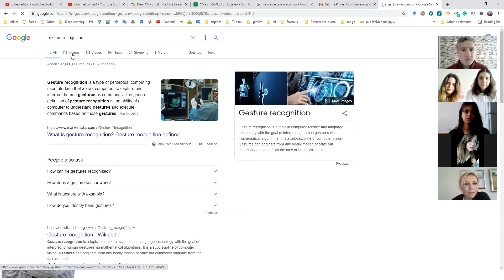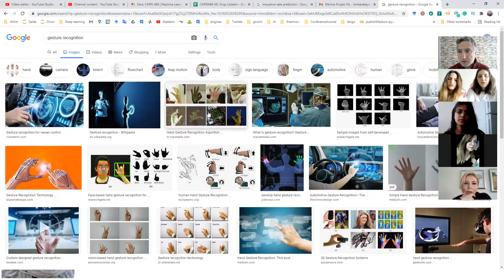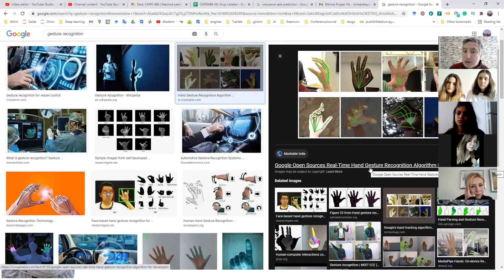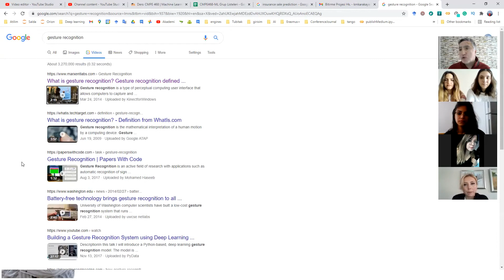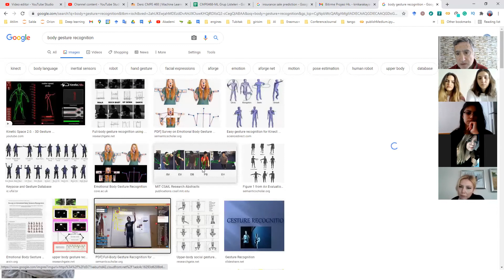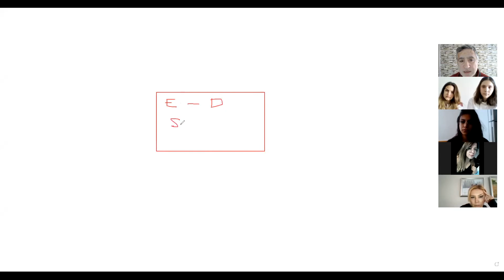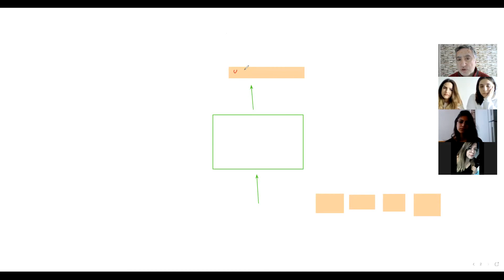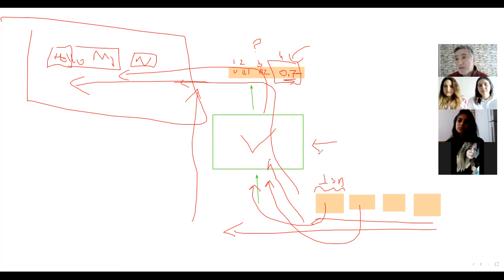Soru Cevap 27 Mart 2021 Türkçe İşaret Dilini Görüntü İşleme ile Metne Çevirme Öğrenci Projesi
SORU – CEVAP
Türkçe İşaret Dili
Öğrenci Projesi
27 Mart 2021
Türkçe İşaret Dilini Görüntü İşleme ile Metne Çevirme
Makine Öğrenmesi, Derin Öğrenme, Yapay Zeka, Tensorflow, Keras, Python konularındaki sorularınıza cevap vereceğim.